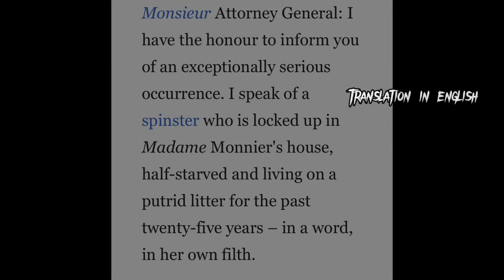Woman held captive for over 25 years by her own mother!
The true unbelievable story of Blanche Monnier.